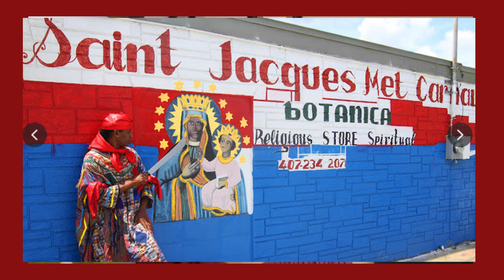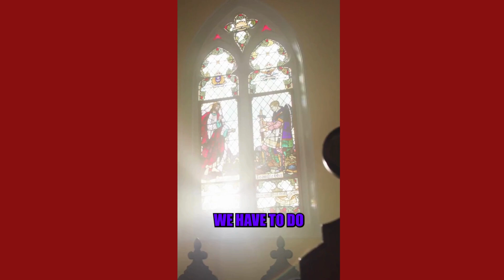Are Migrants Sacrificing Pets? Haitian Voodoo Religion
In this video, we discuss the Springfield Ohio Cats, Dogs, and Pound Animals going missing.  President Trump has sent the media and the Democrats into a frenzy by bringing this up on the debate stage.  The whole world is aware that many Haitians practice this voodoo religion which entails sacrificing animals.  Now 20,000 Haitians have been dropped off in this small town in the middle of America.  They brought with them their culture and strange habits. Now that this conversation is happening no one is admitting the truth and that Many Haitians practice sacrificing animals.

 Content used for Reactions, Commentary, and Entertainment

My name is Amania and I make Political, Social Commentary And Reaction Videos.  I use my sense of humor with parody, satire, and skits to get the point across.  I also throw in some common sense to really showcase the insanity.  I am very politically active in my community. I serve as the Secretary and Vice President of two Political clubs.  I attended a lot of political events and I also work on local political campaigns as well.  I am a truth-teller and sometimes that offends people, so if you can't handle the truth then this community may not be a good fit, but I welcome you and your participation, just keep it civil and respectful.

Because of the kind of content I make, I am always on the chopping block, so you can keep me cancel-free by supporting the channel.

Commentary is being given from this news source.  Original thoughts and comments have been added to this news report.